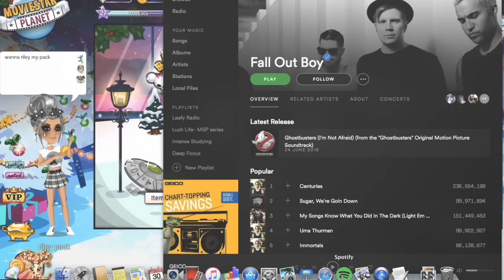Msp Christmas Shopping Spree - Making Christmas Outfits ❄︎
eeekKKK THIS VIDEO LOOKS SO CUTE YET CRINGEY AT THE SAME TIMEEEEEE

Make sure to enter my vip giveaway, the more times you enter the better of a chance you have of winning

☀︎My msp accounts☀︎
Usa: riley pack
/philtrash/
tagc
simplythotdog
Ca: /gubler/
ie: /gubler/
Uk: leafyishere (it won't let me write the last character in the description but the account is a level 13 girl account)